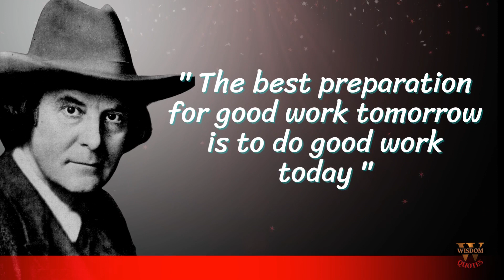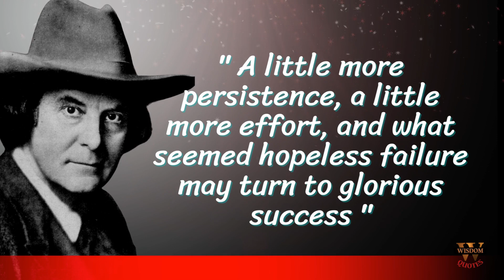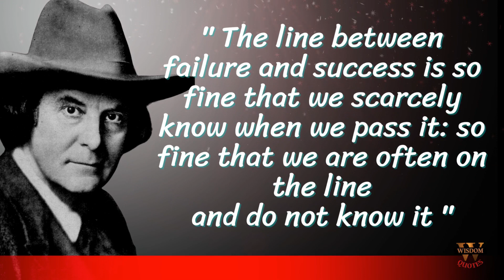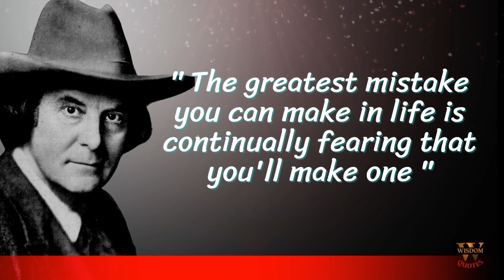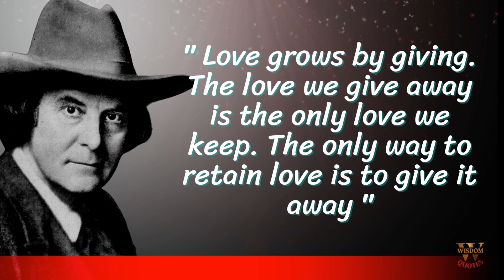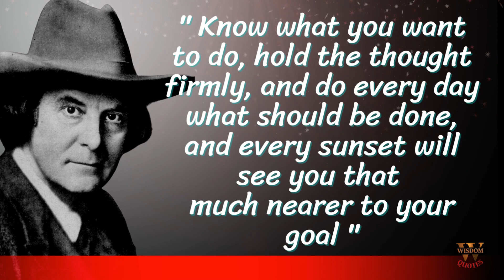Elbert Hubbard |QUOTES CHANNEL| WORDS|LIFE QUOTES|WISDOM QUOTES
Elbert Hubbard |QUOTES CHANNEL|GOLDEN WORDS|LIFE QUOTES|WISDOM QUOTES

Elbert Green Hubbard was an American writer, publisher, artist, and philosopher. Raised in Hudson, Illinois, he had early success as a traveling salesman for the Larkin Soap Company

We hope you enjoyed this Wise Life Quotes by "Elbert Hubbard", a lot of work has been put into it.

The opinions expressed above should not be misconstrued as financial advice. You may make more, less or the same.
That will depend on your ability to apply the information, economic factors, and overall work ethic. The links above are affiliate links and the creator will receive a small commission if you purchase through the links.They are there in support of the channel so we may continue creating valuable content for you. You are more than welcome to go directly to the website instead of going through the links above.

Relaxing Chill Music
ARNOR by Alex-Productions    |

Logo Opener by Free Music    |